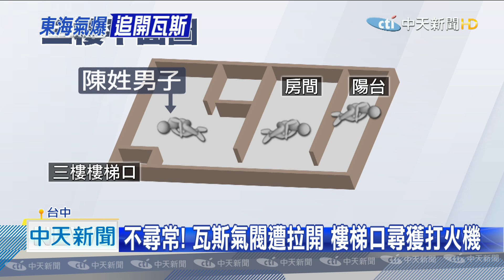20200920中天新聞 火球衝對街 「3棟炸成1棟」 現場驚見打火機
這起氣爆案，疑點重重，有鄰居說案發時，疑似聽到母子大喊救命，接著氣爆威力像火球一樣噴過街，狂炸對街民宅，消防人員在三樓樓梯口，也就是陳姓男屋主陳屍點，發現身旁擺放兩桶瓦斯，其中一桶20公斤鋼瓶瓦斯，氣閥還被拉開，除此之外，消防更在樓梯口發現"打火機"，疑似成了引爆點！民宅氣爆到底是人為還是意外，檢方將逐一釐清。